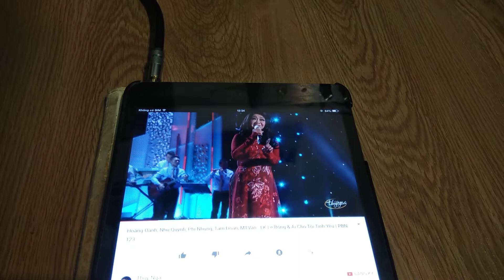Tannoy m20 mecurry, ông vua nhạc vàng với amly đèn 4 bóng bình dân